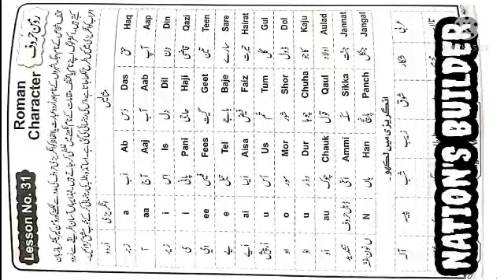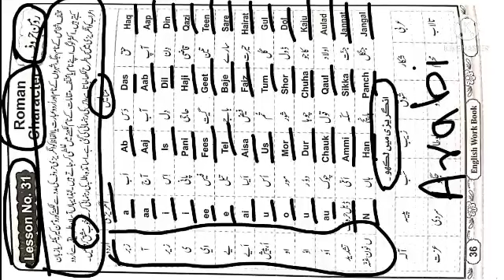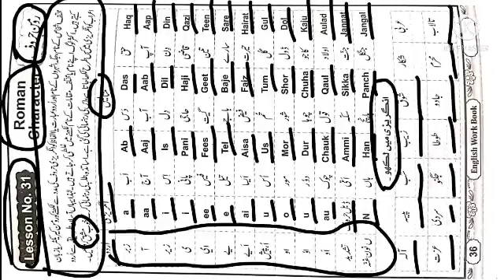Aao English Sikhen Lesson No.31 31آؤ انگریزی سیکھیں لسن نمبر